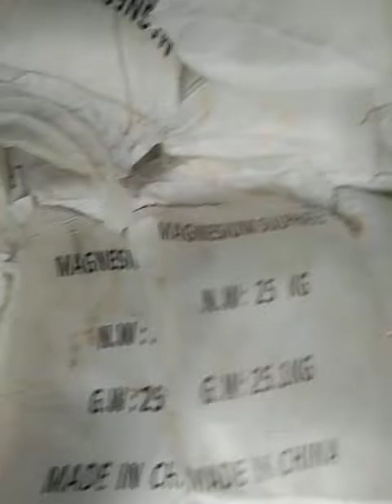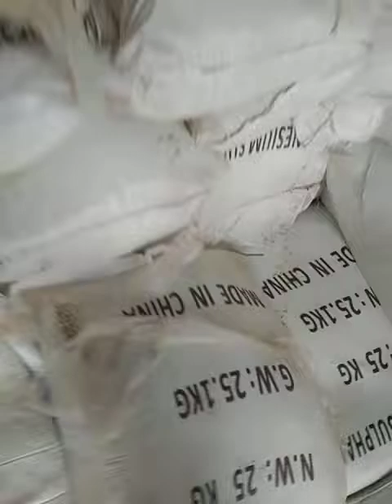dinadaan lang sa patawa maibsan man lang Ang pagod